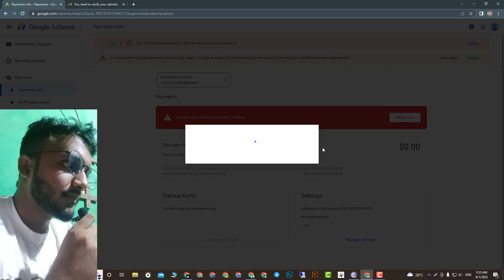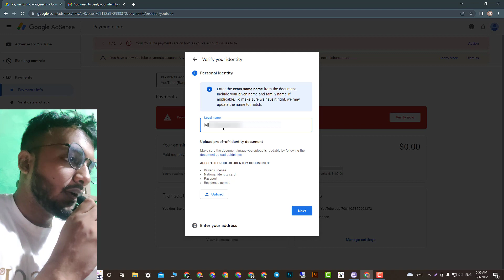How To Verify Google Adsense Identity | Google Adsense Identity Verification 2022